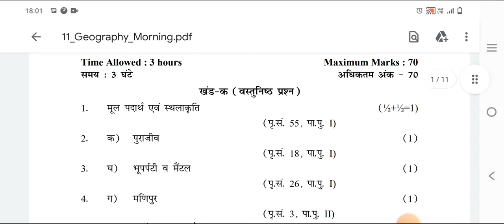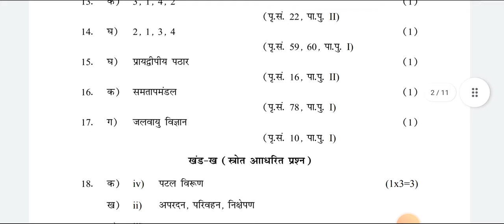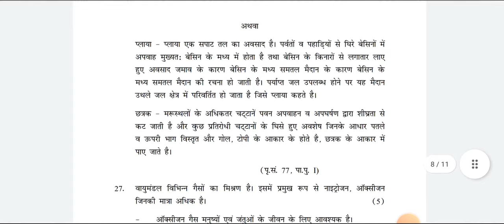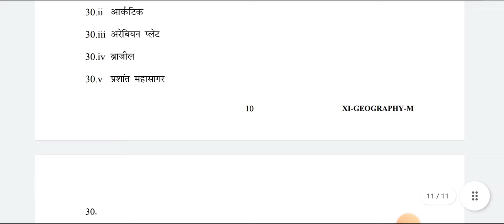CLASS 11 | GEOGRAPHY ANSWER KEY Morning Shift | Mid Term Exam | CBSE BOARD